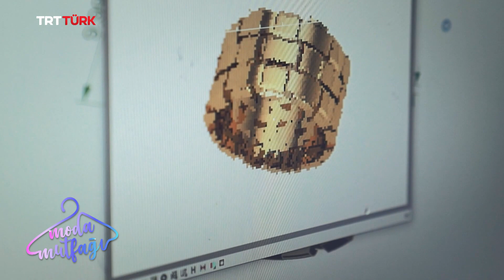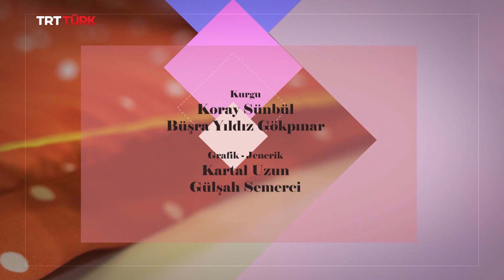Moda Mutfağı - 4. Bölüm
Tasarımdan, stilden, yenilikçi yaklaşımlardan, aksesuarlardan, kumaşlardan, zamansız parçalardan... Kısaca biraz modadan konuşalım mı?